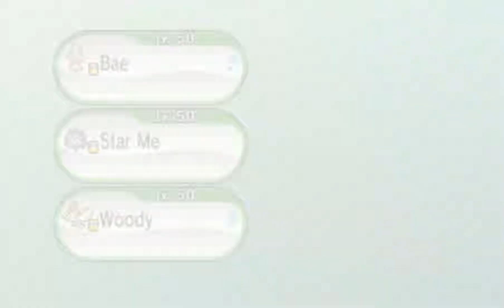ORAS FFA #16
An FFA (free for all) is a battle where you can attack anyone, last man standing wins. If you want to join an ffa, make sure you have skype and be the look out for tweets asking for people to join one on my twitter. Check out the stuff below
Links n' Stuff:
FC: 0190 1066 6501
Sam: